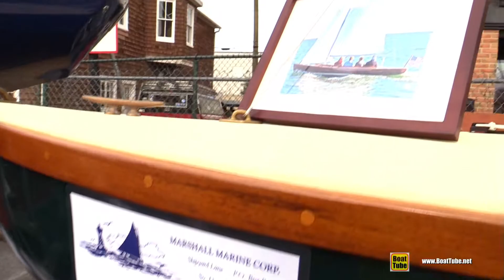2015 Marshall Marine Sakonnet 23 Sailing Boat - Walkaround - 2015 Annapolis Sail Boat Show